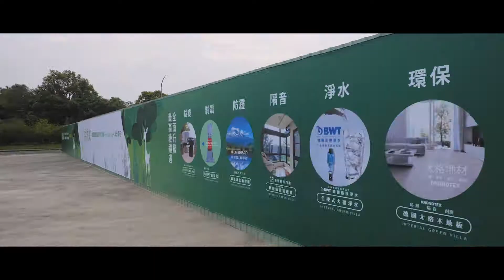建案活動規劃｜禾楓君悅-農博綻開幕活動規劃｜建案開幕活動｜開工動土典禮｜建案落成典禮｜銷售活動記者會｜辦活動公司首選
開幕儀式｜新廠落成｜銷售活動｜啟用典禮｜開工動土｜媒體公關

【魔力宏娛樂】活動公關公司，專精活動企劃領域超過15年，專業活動企劃執行、媒體公關、新聞稿發佈、視覺設計、攝影紀錄、視訊工程、舞台工程、燈光音響硬體，辦活動公司首選品牌。

各式活動承接，辦活動規劃，開幕剪綵、新廠落成、啟用典禮、動土典禮、上樑典禮、尾牙春酒、記者會、家庭日、園遊會、頒獎典禮、產品發表會、酒會、生日派對、婚禮企劃，從小派對至大型活動規劃，皆能為您量身打造，呈現精彩絕倫的活動體驗。

歡迎邀約洽詢
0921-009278